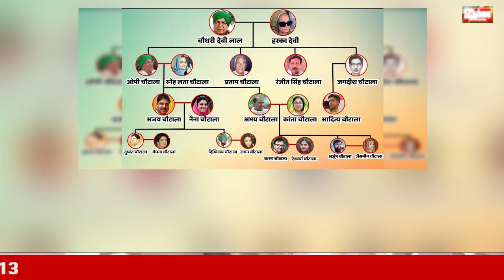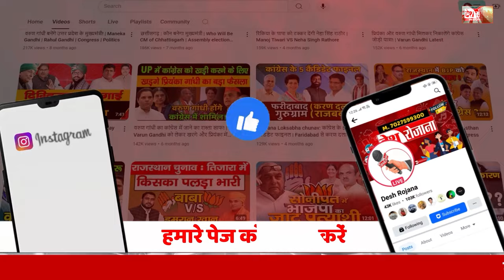ताऊ देवीलाल का परिवार : कभी बजता था डंका, परिवार बांटा ताकत बंटी! | Tau Devi LAl Family History